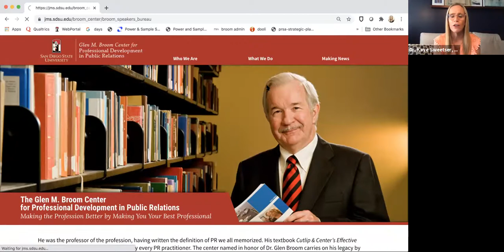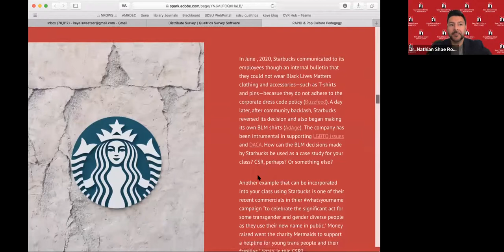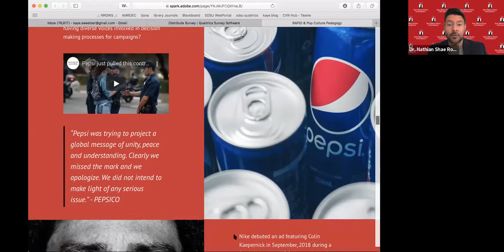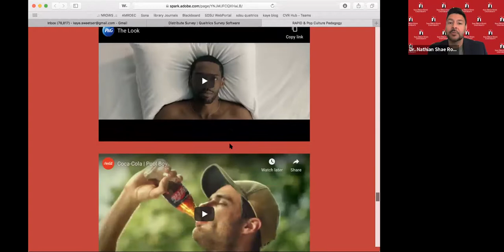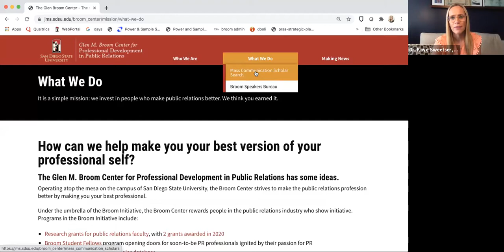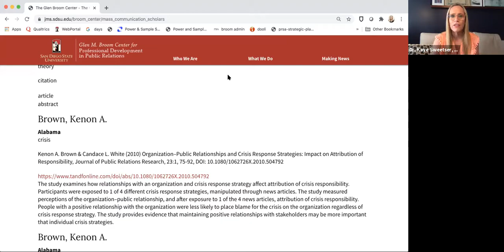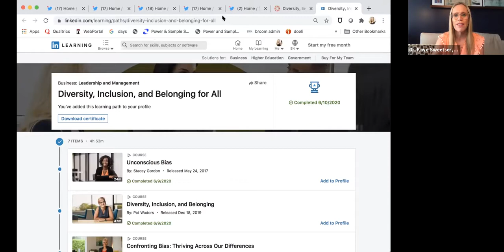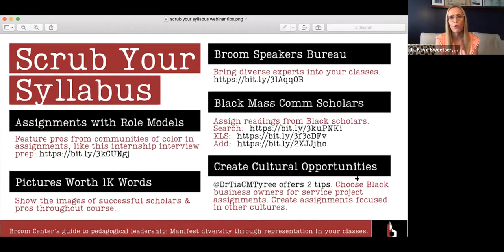Scrub Your Syllabus Webinar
Dr. Kaye Sweetser, APR+M, Fellow PRSA from the Glen M. Broom Center for Professional Development in Public Relations and Dr. Nathian Shae Rodriguez from San Diego State University share ideas for every class size across the mass communication curriculum for creating representation in the classroom. The panel was moderated by Dr. Dorothy Bland from the University of North Texas. This event was put on by the Broom Center alongwith Association for Education in Journalism and Mass Communication's Minorities and Communication and the Public Relations Divisions. The webinar aired on Aug. 12, 2020.